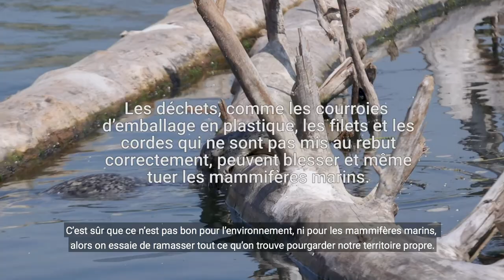Surveillant, L’Administration portuaire Vancouver-Fraser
Les déchets, comme les courroies d’emballage en plastique, les filets et les cordes qui ne sont pas mis au rebut correctement, peuvent blesser et même tuer les mammifères marins.

Ramasser les déchets qu’on trouve, ça peut sauver une vie.

Relevez le défi SoyezPlasticWise ce mois-ci. Pour en savoir plus : ocean.org